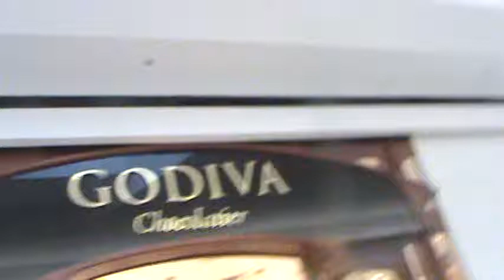GODIVA CHOCOLATIER BY JAVON HUNT AT FAIRLANE MALL